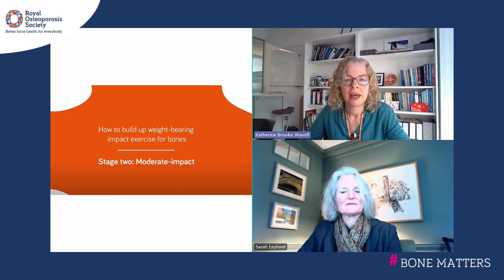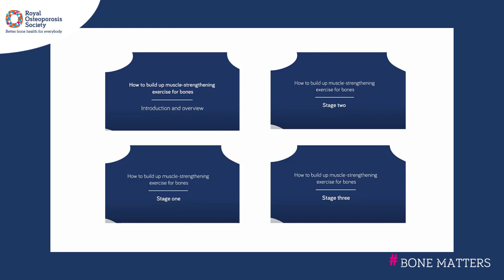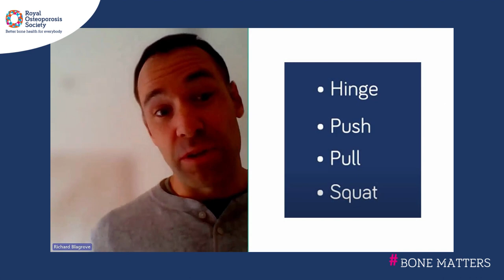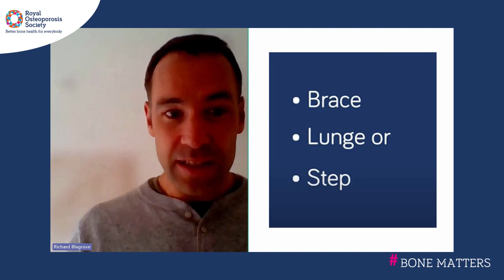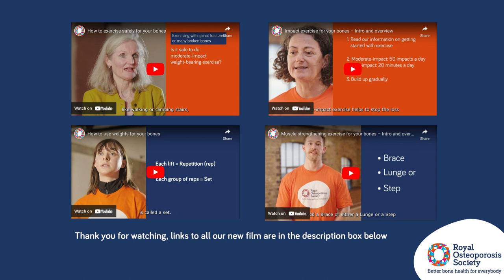Exercise and osteoporosis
In our latest bonematters session we talk with Dr Richard Blagrove and Dr Katherine Brooke-Wavell about the new ROS exercise for bones films that they produced together. This conversation gives you details about what that the films are about, how and why they developed the three stage plan and what specific exercises help bone strength. They also answer questions posed by ROS members. The new exercise films

We really value your feedback and are keen to hear how you found the session, to let us know, please take a moment to complete our short survey